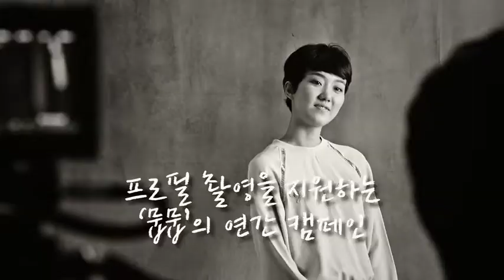digital movie studio 'MOVMOV' profile update 'LEE Jooyoung'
introducing new 'rookie' actors and actresses in Korean Movie Industry.